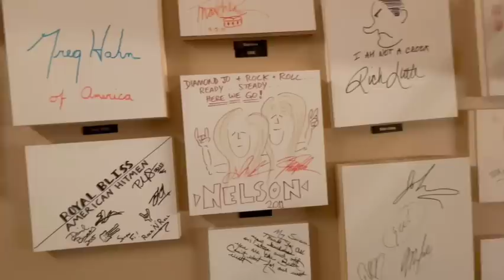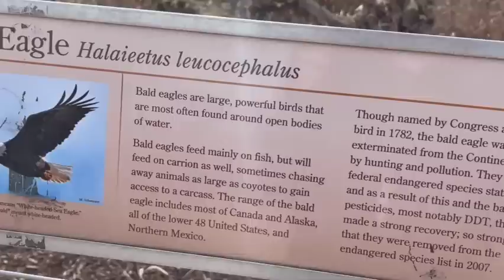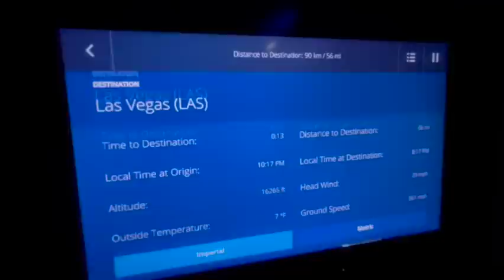MY LIFE ON THE ROAD - Ep 1 - 48 Hours w/ Stephen Pearcy Band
I recorded this Tour Diary while Tour Managing The Voice of RATT Stephen Pearcy during the weekend of December 17th 2021. This is the first episode of many & a collection of my experiences on the road, while Stephen does appear from time to time, this is my story from my point of view.

Check me out on WhatNot, the coolest new site for collectible Live auctions & receive $10 FREE off your 1st Purchase